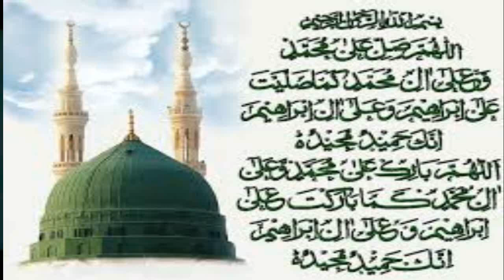bas mera mahi salle ala | hooria faheem | new female naats 2020 | Naat Shareef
bas mera mahi salle ala by hooria faheem,naatshareef,naat shareef,bas mera mahi salle ala

Video link!

1-Assalamoalaikum Friends
3-Like'''''''''''''''''''''Share''''''''''''''''''''Comment
4-Video Name'''''''''''''''''''''''''''''''bas mera mahi salle ala
5-Naat Khuwan'''''''''''''''''''''''''''''hooria faheem

Tags!
bas mera mahi salle ala naat by hooria faheem
naat sharif
naat sharif new
naat sharif dj
naat sharif owais raza qadri
naat sharif bas mera mahi salle ala
naat sharif hasbi rabbi jallallah
new naats
Naat Shareef
NaatShareef
naat shareef
naatshareef